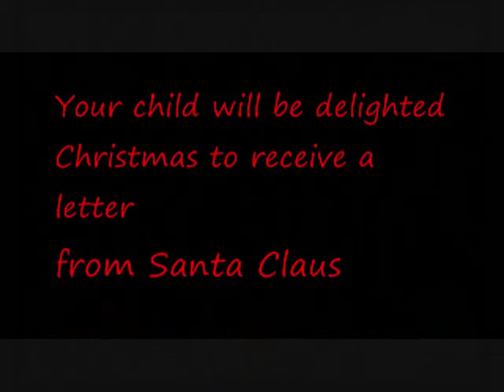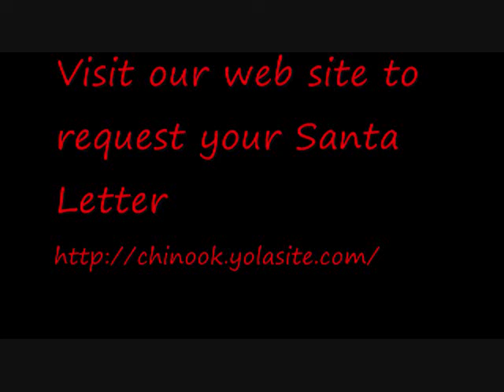Santa Claus Letters for Your Child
Santa Claus wants to send a letter to your child.  A fun video ad for our SANTA LETTERS website located here: